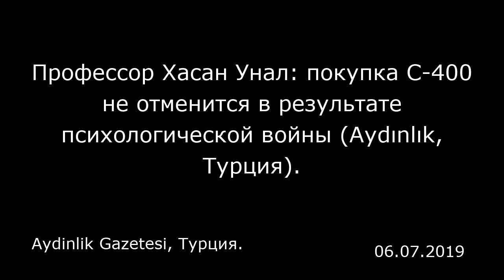Профессор Хасан Унал: покупка С-400 не отменится в результате психологической войны (Aydınlık, Турци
Профессор Хасан Унал: покупка С-400 не отменится в результате психологической войны (Aydınlık, Турция).
Aydinlik Gazetesi, Турция.

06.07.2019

Преподаватель Университета Малтепе, эксперт в области международных отношений, профессор, доктор Хасан Унал (Hasan Ünal) прокомментировал в беседе с «Айдынлык» споры вокруг покупки Турцией С-400. Унал отметил, что с помощью сообщений об С-400, которые публикуются прежде всего в зарубежных СМИ со ссылкой на неизвестные источники, ведется психологическая война, при этом Турция не откажется от покупки С-400. «Кризис с С-400, который мы в настоящее время переживаем в отношениях с США, — не сама проблема, а результат существующих проблем», — полагает эксперт.  Хасан Унал не считает, что Турция пойдет на попятную в вопросе покупки С-400. «В министерстве иностранных дел тоже делают заявления в этом ключе, — сказал он. — Заявления, которые поступают из России, также показывают, что поставка С-400 пойдет по плану».  Унал продолжил: «Если Турция откажется от покупки С-400 у России, турецко-российские отношения получат серьезную рану. Мы столкнемся с еще более тяжелой ситуацией, чем в ходе кризиса, связанного с уничтожением самолета. Мы помним, что произошло после того, как был сбит российский самолет, в туризме, в сфере экспорта свежих овощей и фруктов, экспорта текстиля… С тех пор прошло совсем немного времени. Отныне С-400 — конечная точка в отношениях с Россией». Угрозы санкций  По словам эксперта, все балансы в нашем регионе меняются, если в этих условиях в вопросе покупки С-400 будет сделан шаг назад, Турция и в глазах России потеряет лицо, а в глазах США станет выглядеть легко уп...